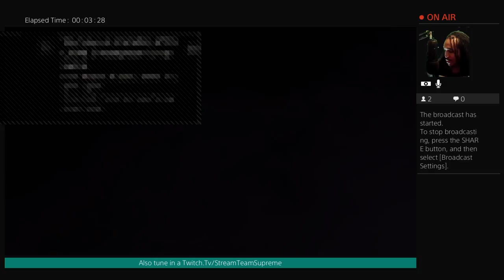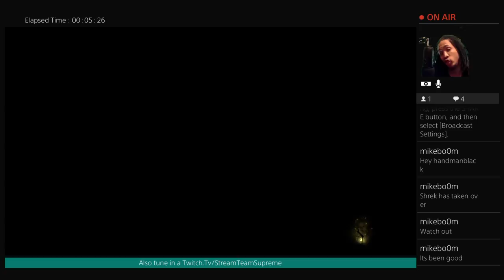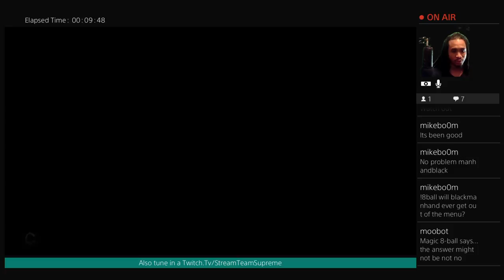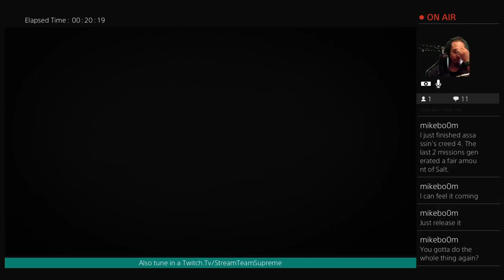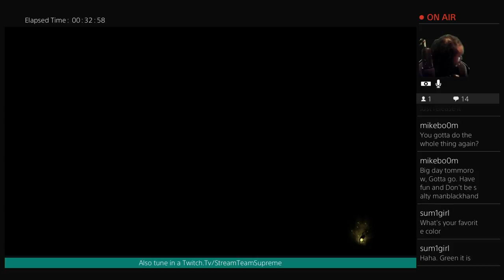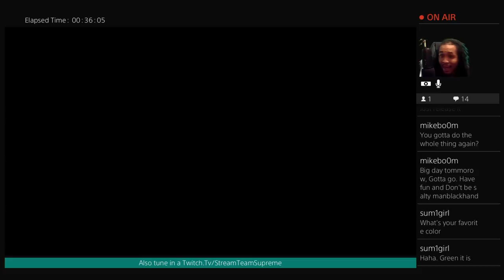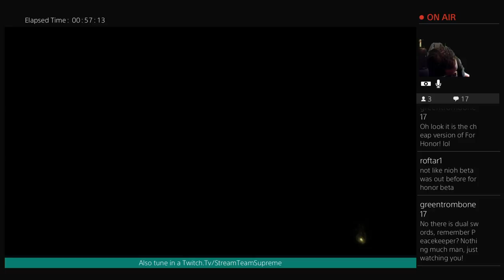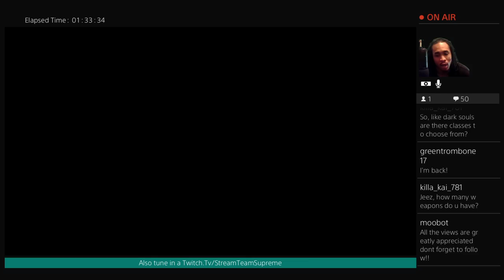Nioh: #7- I hear ill die a lot. We'll see about that.